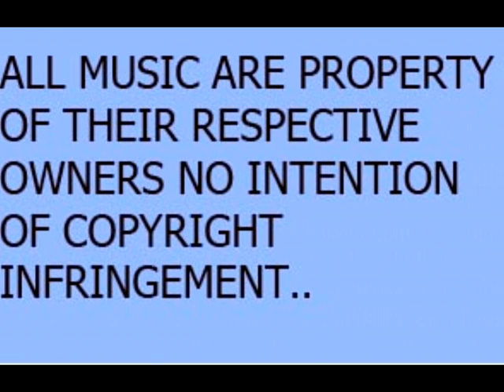FIRE IN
Fire IN./Rock,Indie,Blues'Cover Band.